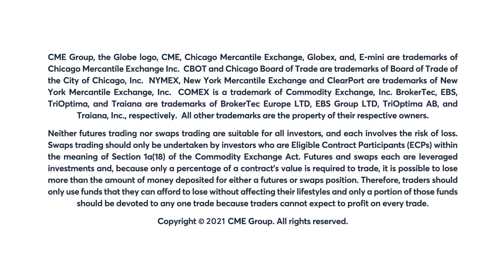December 10 Energy Commentary: Dan Deming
WTI rallies during four of the last five sessions on encouraging COVID-19 trends and recent production data. Dan Deming explains.